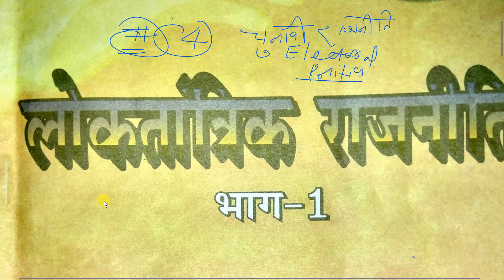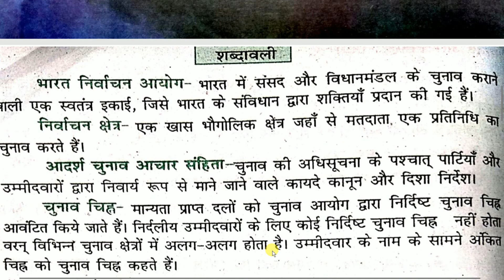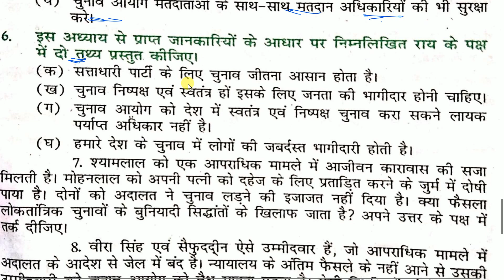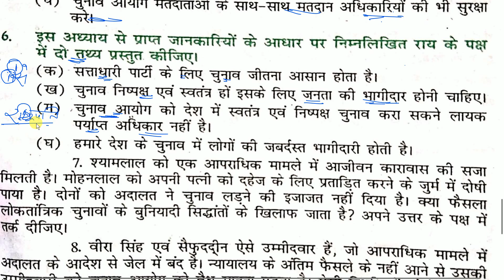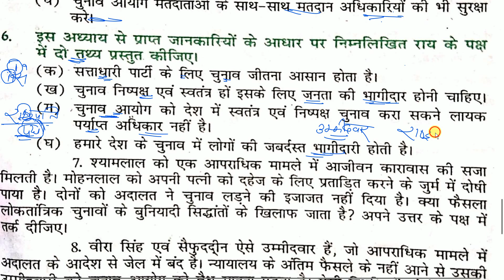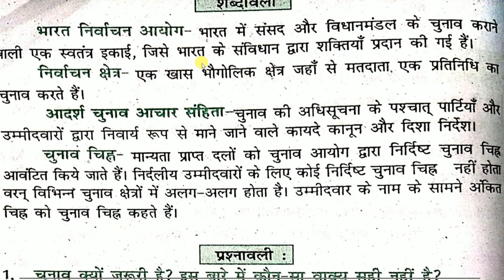Civics(नागरिक शास्त्र) class-9th 4-चुनावी राजनीति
नमस्कार दोस्तों,
बिहार बोर्ड के विद्यार्थियों के बेहतर परीक्षा परिणाम (रिजल्ट) के लिए हमलोग रियल नॉलेज वर्ल्ड नाम से यूट्यूब चैनल लेकर के आए हैं जिस पर आपके बेहतर परिणाम (रिजल्ट) के लिए हमारी पूरी टीम वर्क कर रही है और हमारा उदेश्य बिहार बोर्ड के सभी विद्यार्थियों का बेहतर परीक्षा परिणाम प्राप्त कराना है, तो आज ही आप हमारे चैनल " रियल नॉलेज वर्ल्ड "को सब्सक्राइब कीजिए और बेल आईकॉन को भी दबाए जिससे आगे आने वाली हमारे सभी वीडियोज के नोटिफिकेशन आपको मिलता रहे।